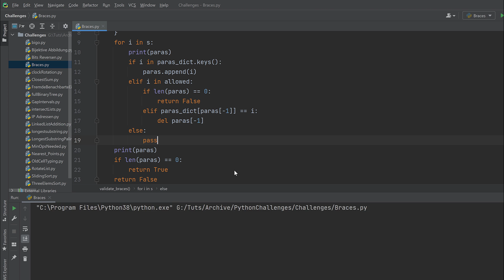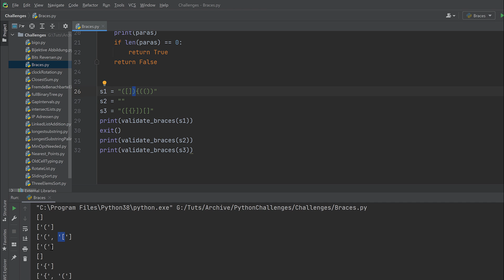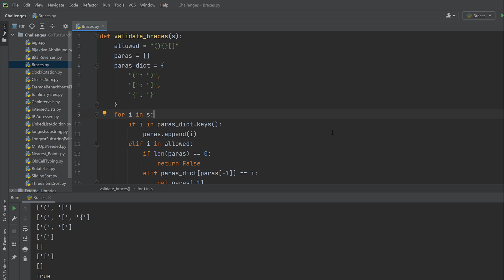Klammern überprüfen | Python Challenge aus dem Vorstellungsgespräch